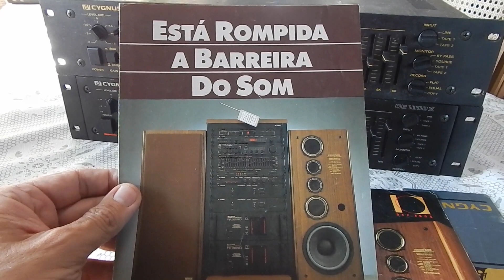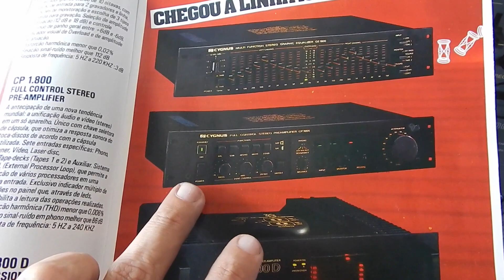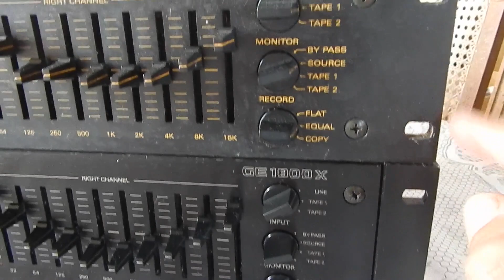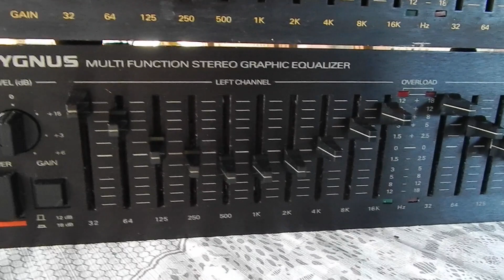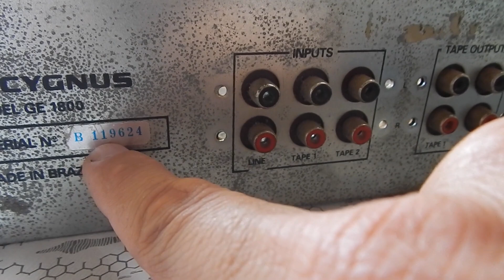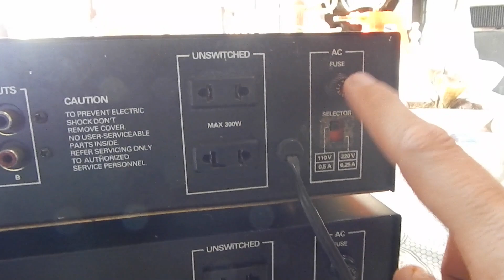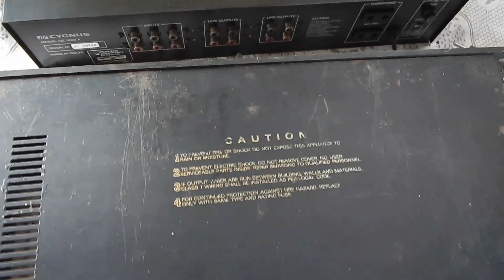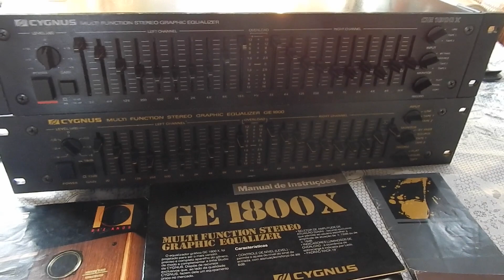COM X - SEM X - CYGNUS EQUALIZADOR GE 1800 - MUDA ALGUMA COISA ??